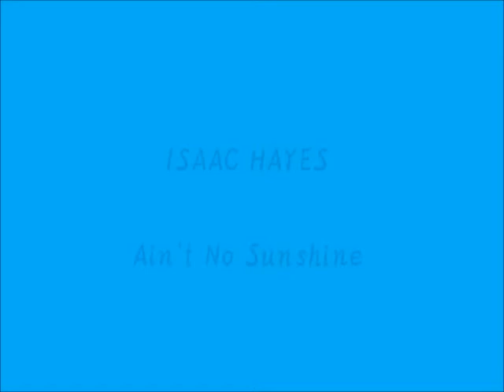ISAAC HAYES Live 1972 WATTSTAX (OST,Original Sound Track)/ "Ain't No Sunshine "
ISAAC HAYES: Ain't No Sunshine (17:39)

CDR171203/WATTSTAX,OST, Pt-8